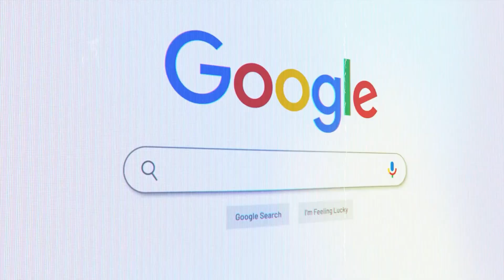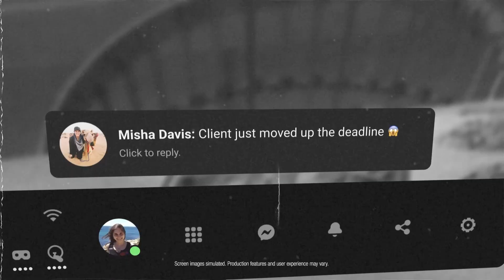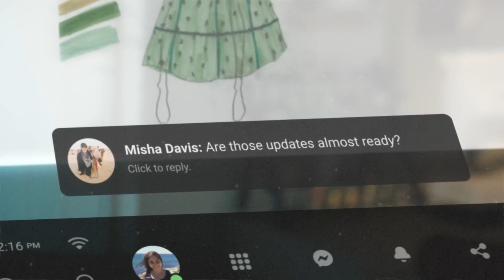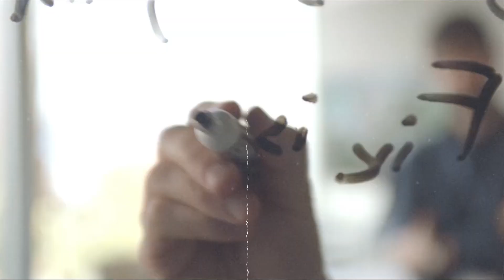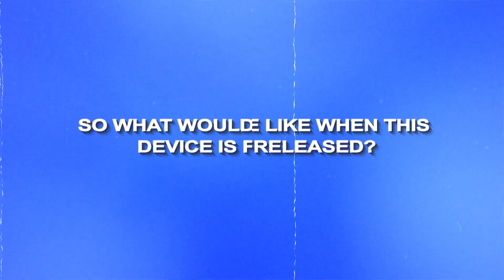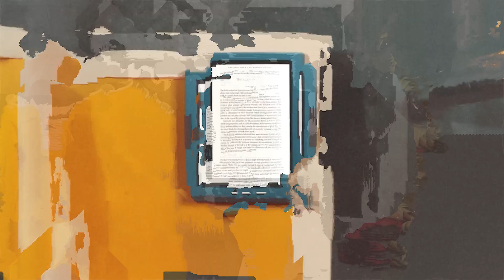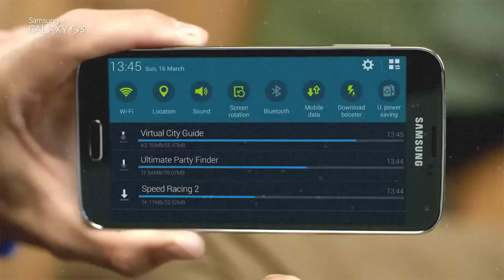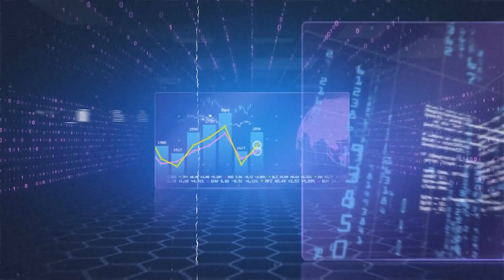The First Ai Device by OpenAi! [Makes the iPhone Obsolete!]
Get ready for the future, because OpenAI is dropping a mind-blowing AI gadget! This will be the first true Ai Device to hit the market. We couldn't be more excited about what's to come. We're unveiling the top features expected in Altman's new Ai Device, that could make the iPhone obsolete!

Is it a sleek, Siri-on-steroids sidekick? A home assistant that predicts your needs before you even think them? Or maybe a revolutionary wearable that seamlessly blends human and machine?

While the specifics are under wraps, whispers suggest a collaboration with Apple design guru Jony Ive, and features powered by OpenAI's groundbreaking GPT-4 and DALL-E 3 tech.  Think hyper-realistic conversations, stunning on-demand image generation, and maybe even a sprinkle of emotional intelligence!

Mark your calendars, folks, because this unveiling could be a game-changer.  We'll be dissecting every rumor, leak, and pixelated teaser until the big day. Join us as we explore the possibilities of what OpenAI's next creation might hold!